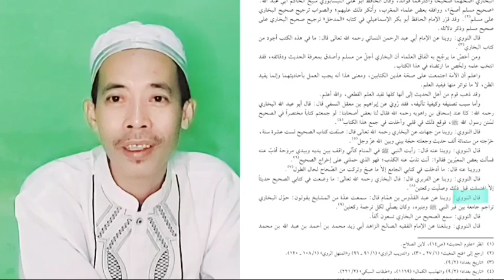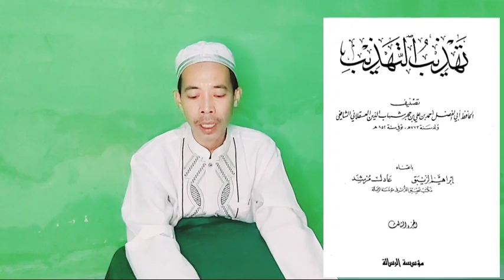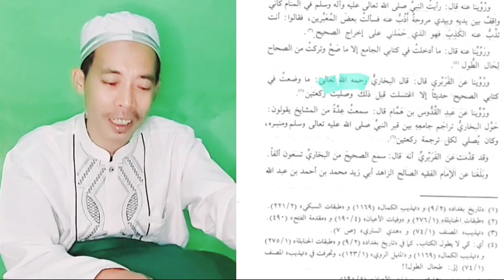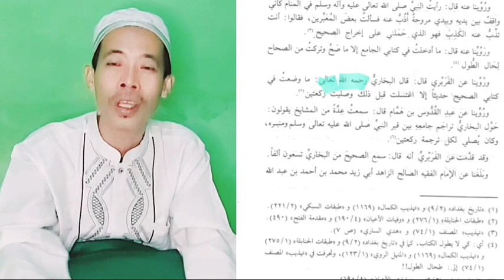Wahabi..! Ternyata Imam Bukhari Pelaku bid'ah juga.